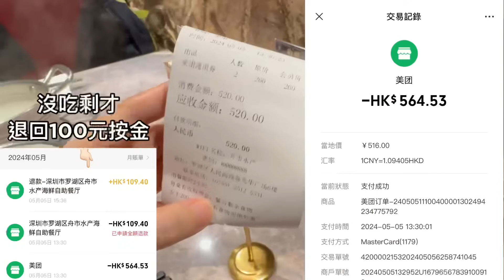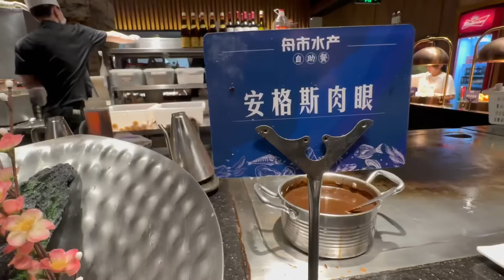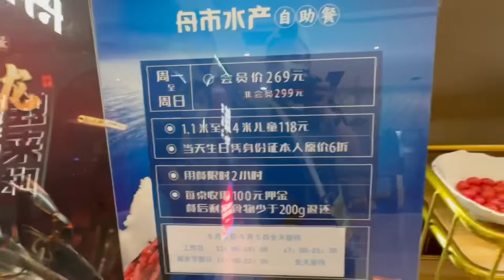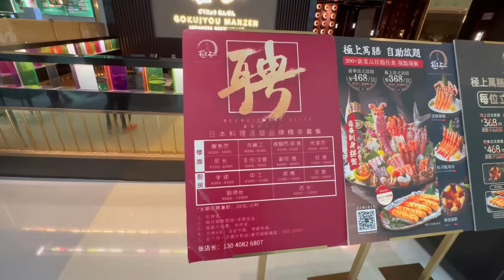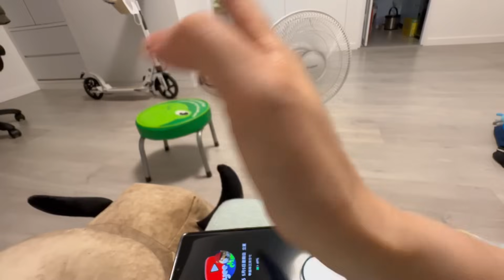舟市水產海鮮放題 ~ 鮑魚藍龍蝦任食、Chiikawa新品🦞🦐😋5-5-2024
今次和玲玲吃這間海鮮自助放題，位於金光華廣場6樓，地點比上次方便，看看有什麼好吃吧！😄

地址：
舟市水產自助餐(金光華廣場店)
深圳羅湖人民南路2028號
金光華廣場L6層
地鐵1號線國貿站A出口